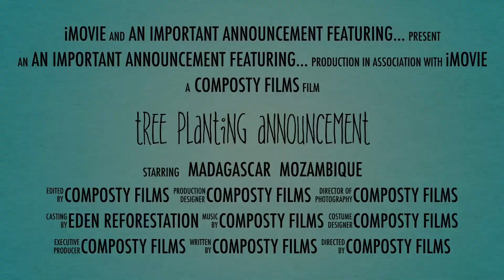Tree Planting Announcement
Find out about our partnership with Eden Projects.